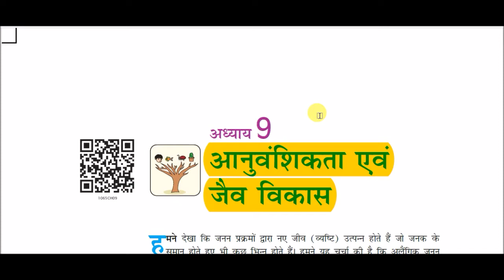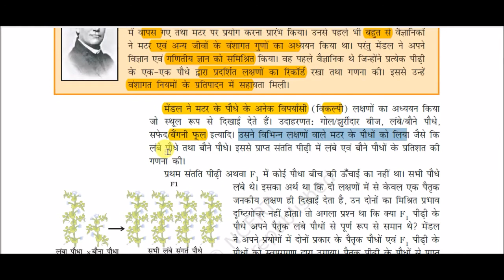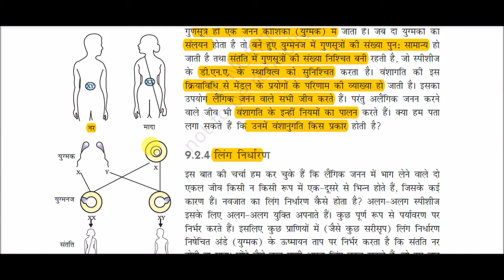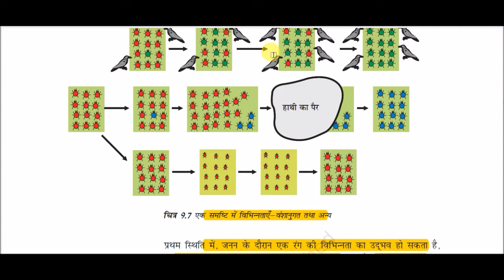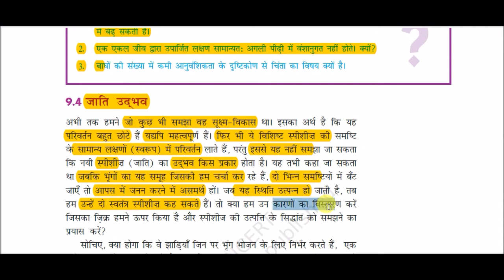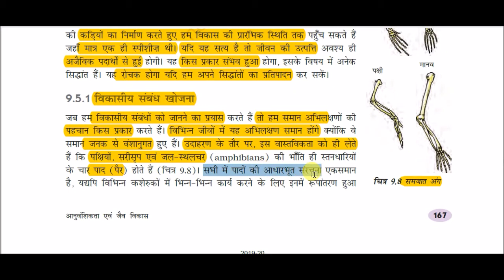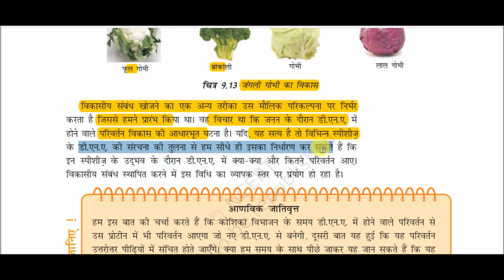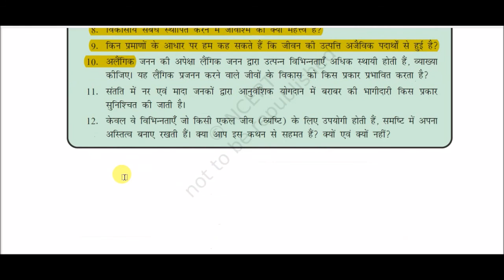NCERT Book Class X (Science) || कक्षा 10 (विज्ञान) - : Heredity and evolution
Heredity and evolution for All Competitive Exams like SSC, Railway, IB, Bank, UPSC, BPSC, MPSC, PCS, etc.